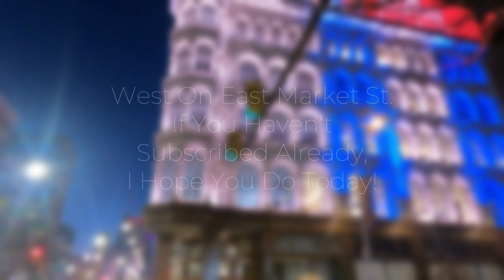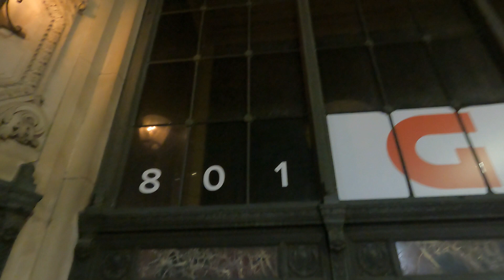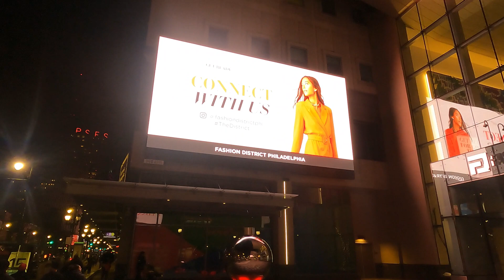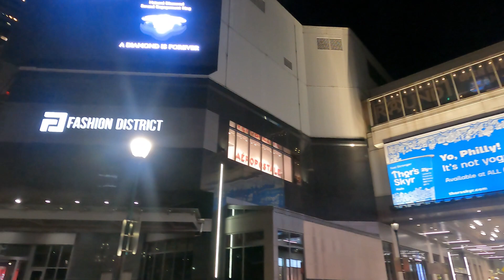West Along East Market Street. Nightlife Walk. Philadelphia, PA. City Sounds. ASMR [4K]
The Serpico Dreams Amazon Wish List:
My Book Duplicity and Duress: Snap Factories in the Making
Additional Works Available on Bookbaby, Amazon, Barnes and Noble, Kindle and More:
The Strange Bouquet by S.R. Coleyon
Milk and Pea Oppression by S.R. Coleyon

OR! Please check links under banner.

Equipment Used: The GoPro HERO9 Black